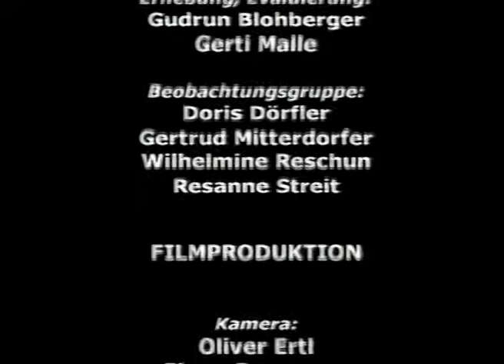Artemis Generationentheater - Teil 2 "Königin mit Rädern unten dran" (2002/2003)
Die Schwierigkeit, Theateraufführungen im dritten Frühling zu besuchen, soll kein grundsätzliches Aus für Theater im Alter bedeuten. »Wenn unser Publikum seine vier Wände nicht mehr verlassen kann oder will, dann besuchen wir es eben dort«, lautet die Devise von Ingrid Türk-Chlapek, der künstlerischen Leiterin des Artemis Generationentheaters. »Ältere, alte und verwirrte Menschen dürfen nicht auf Nulldiät gesetzt werden, was ihre kulturellen und ästhetischen Genüsse betrifft.« Aus diesem Grund entwickelte das Artemis Generationentheater erstmals ein Theaterstück für Bewohnerinnen und Bewohner in Alten- und Pflegeheimen und stellte damit einmal mehr seinen Pioniergeist unter Beweis. »Die Königin mit Rädern untendran« tourte durch die Kärntner Heimlandschaft: Die Putzfrau Inge, liebenswert-schrullige Kunstfigur, säubert versehentlich die falschen Räumlichkeiten in ihrer Arbeitsstelle, was fatale Folgen hat

URAUFFÜHRUNG: 29. Oktober 2002
ORT: Bezirksaltersheim Rosental, Ferlach
AUFFÜHRUNGSDAUER: 50 Minuten, keine Pause

SCHAUSPIEL: Ingrid Türk-Chlapek
REGIE: Helga Hutter

BUCH: Helga Hutter, Ingrid Türk-Chlapek
DRAMATURGIE & CHOREOGRAPHIE: Alenka Hain
BÜHNE: Jasna Vastl
KOSTÜM: Nataša Jereb

REGIEASSISTENZ: Gerti Malle
TECHNISCHE BERATUNG: Wolfgang Waschiczek
PRESSEARBEIT: Edda Pilgram-Hannesschläger, Eva Krainer